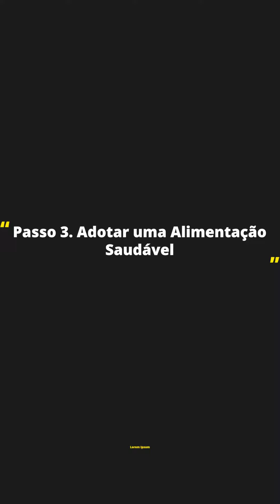Pilates e a Circulação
🩸❤️ Descubra o Segredo da Saúde Cardiovascular! ❤️🩸

Você sabia que o Pilates pode ser a chave para uma circulação sanguínea saudável? 🤔💪

No nosso novo vídeo, exploramos como combinar os princípios do Pilates com 6 passos essenciais para a saúde do coração. 💓🤸‍♂️

Assista agora e comece a cuidar do seu coração como nunca antes! 🎥🔑